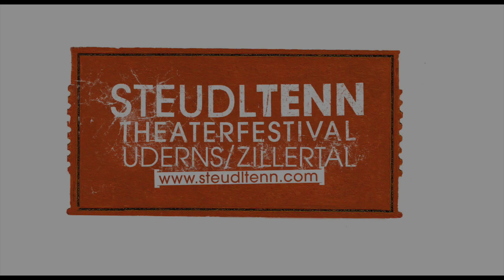Würsteloper - Wald4tler Hoftheater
Premiere am 25.Juli im Wald4tler Hoftheater
"Würsteloper" - Eine Satire von Hakon Hirzenberger

MIT: Julia Augscheller, Karoline Troger, Nikolaus Firmkranz, Valentin Frantsits, Peter Pertusini

REGIE: Hakon Hirzenberger
BÜHNE: Gerhard Kainzner
KOSTÜM: Andrea Bernd
LICHT: Sabine Wiesenbauer

Verlag: Österreichischer Bühnenverlag Kaiser & Co. Ges.m.b.H.

Koproduktion Wald4tler Hoftheater mit STEUDLTENN in Kooperation mit dem Theater Akzent Wien

PREMIERE: 25. JULI, Beginn: 20:15 Uhr, Im Wald4tler Hoftheater

Weitere Termine im Wald4tler Hoftheater:
26. JULI, Beginn: 20:15
27. JULI, Beginn: 20:15 Uhr
28. JULI, Beginn: 16:00 Uhr
31. JULI, Beginn: 20:15 Uhr

01. AUGUST, Beginn: 20:15 Uhr
02. AUGUST, Beginn: 20:15 Uhr
03. AUGUST, Beginn: 20:15 Uhr
04. AUGUST, Beginn: 16:00 Uhr
07. AUGUST, Beginn: 20:15 Uhr
08. AUGUST, Beginn: 20:15 Uhr
09. AUGUST, Beginn: 20:15 Uhr
10. AUGUST, Beginn: 20:15 Uhr

"Würsteloper" von Hakon Hirzenberger

Der Würstelstand ist eine Institution, ein geselliger Ort und Schmelztiegel unterschiedlichster Realitäten seiner Gäste. In der Uraufführung wird der Imbissstand zur Drehscheibe der Geschichten von Bauspekulanten, Presseleuten und Politikern. Zwischen Hotdogs und Eitrigen verdichten sich Korruption, Erpressung und dubiose Machtverhältnisse zu einer turbulenten Komödie. Und dann verschwindet auch noch der Würstelstandbesitzer unter fragwürdigen Umständen.
In der Satire ist die ganze Welt ein Würstelstand und die Gesellschaft von Würsteln umzingelt. Autor und Regisseur Hakon Hirzenberger serviert ein würziges Musiktheater mit Senf und Kren und entführt das Publikum auf einen humoristischen Blick über den Papptellerrand: grotesk, temporeich und gespickt mit Humor und Gesang.